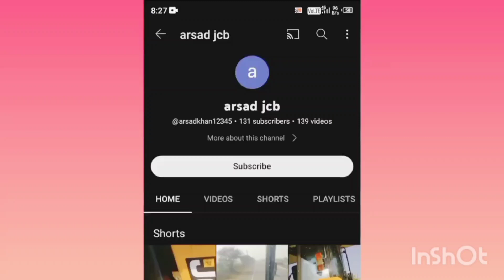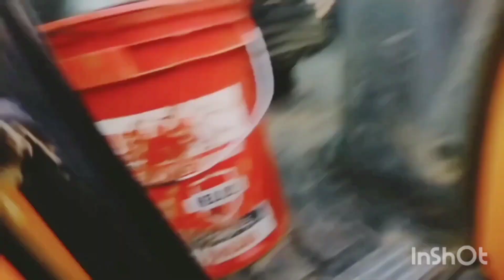JCB Backhoe Got Accident - Recovery by#viral